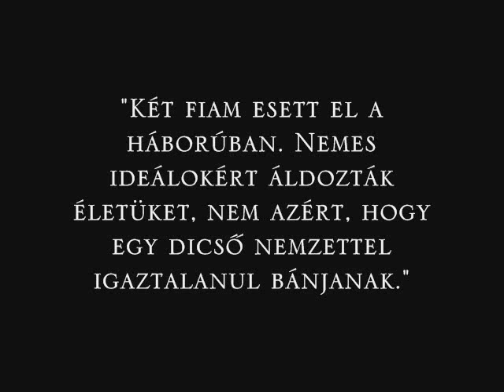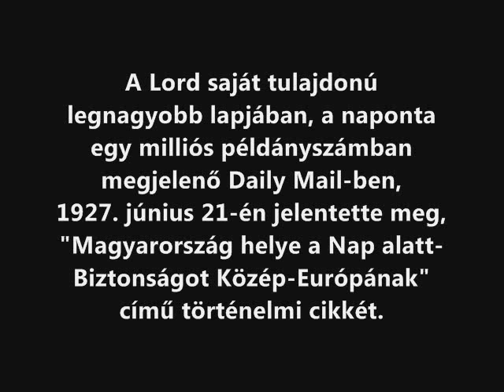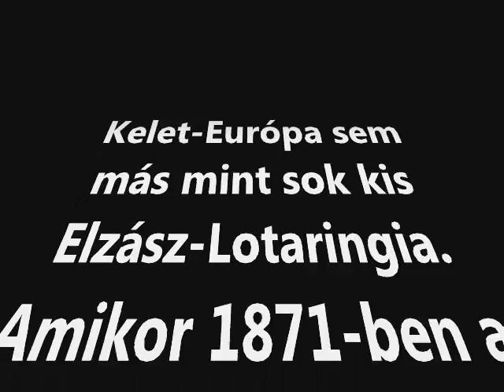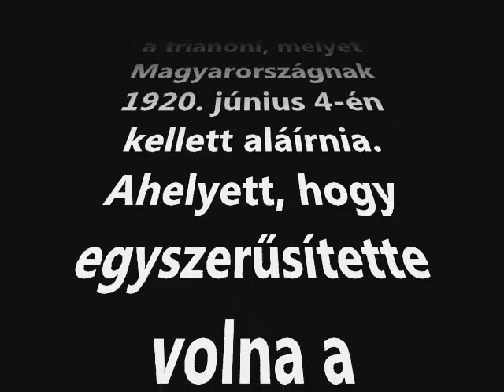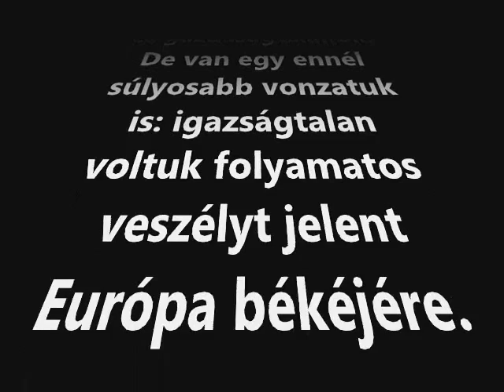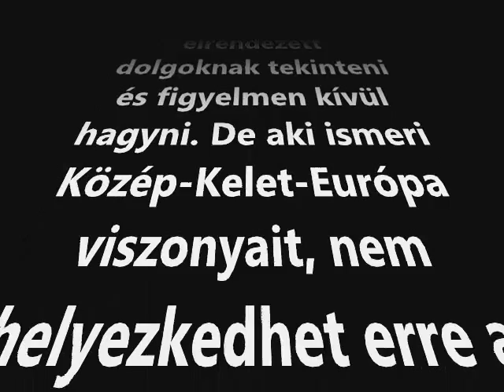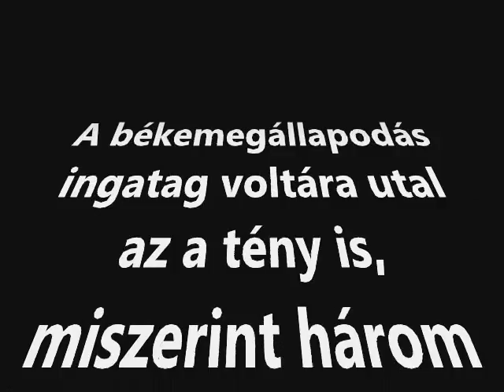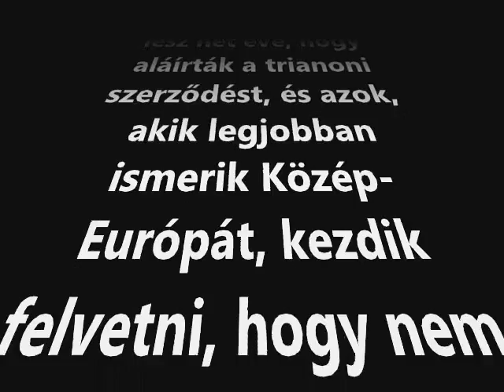Lord Rothermere - Magyarország helye a Nap alatt 1. rész ( Igazságot Magyarországnak! )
Igazságot Magyarországnak! Emlékvideó - egy kiváló angol nemes emberről, a Magyarok igaz barátjáról, Lord Rothermere-ről. A Magyarok nevében köszönöm Rothermere Lord, amit értünk tett!

A cikk teljes angol nyelvű verziója itt érhető el:
The whole article, Hungary's place in the Sun - Safety for Central Europe can be found here: